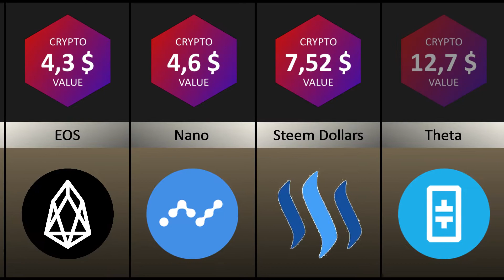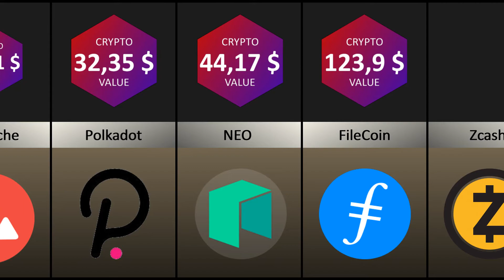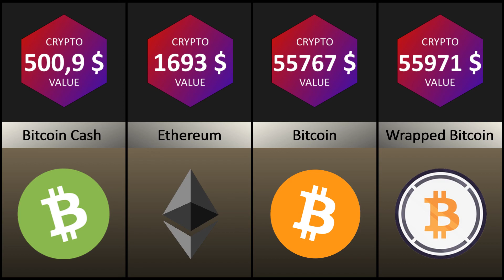Comparison: Cryptocurrency Price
All the world's cryptocurrency total price is now worth more than $1 trillion.